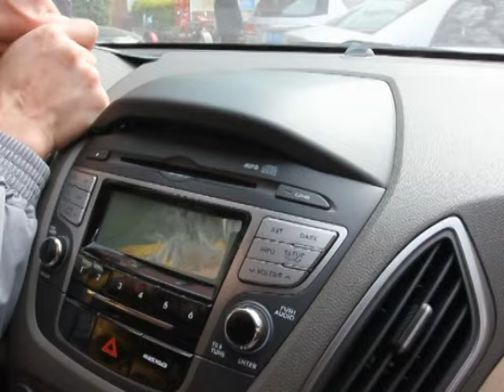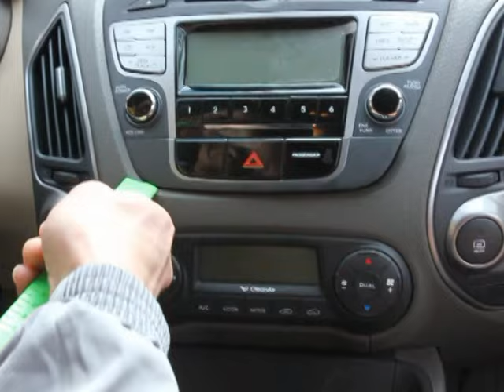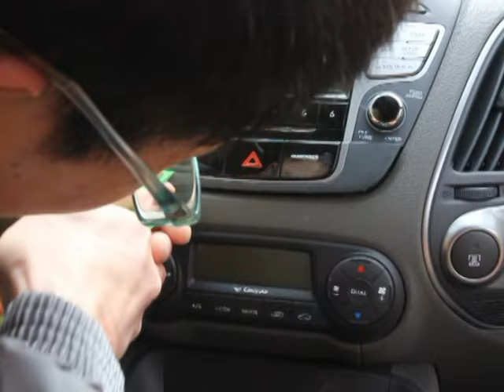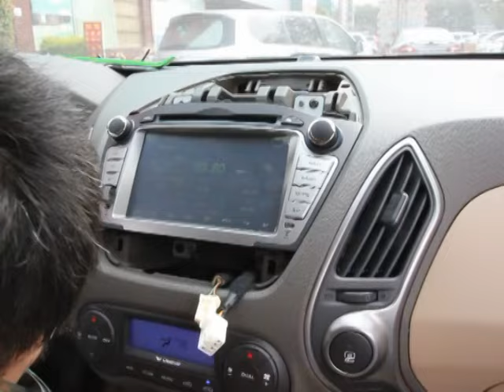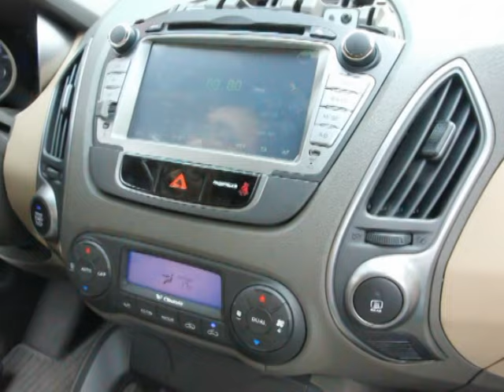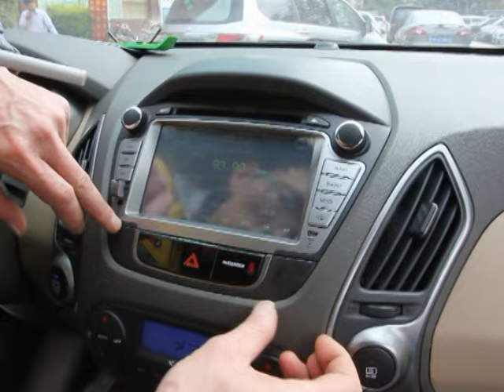uniway how to install car dvd for hyundai ix35 Tucson gps player car stereo gps navigation